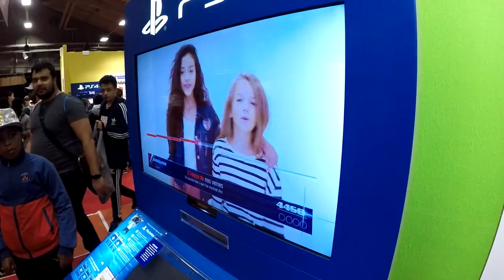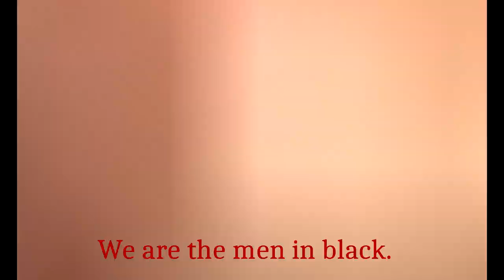JE DANSE ET CHANTE DEVANT 100 PERSONNES ➽ Vlog #1 PGW w/ Martin1357 iVinz et Sami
Yo mes biches !

♦FactoryUHC♦  ►Mon serveur

🌟🌟Description:
FactoryUHC est un serveur crée a l'origine par moi même et avec pegafil qui a rejoint le projet plus tard, il a pour bute unique d'utiliser le plugins mumble pour une meilleurs convivialité et pour l’apparition de nouveaux jeux.
FactoryUHC est donc le 1er serveur minecraft 100% Mumble de France Taupe Gun // Uhc Host

◼️Mumble  ►

                       🌟Adresse ➽ mumble.factoryuhc.fr

                       🌟Port ➽ 20300

                       🌟Nom ➽ FactoryUHC

                       🌟Pseudo ➽ Ton pseudo

◼️Serveur : play.factoryuhc.fr

◼️TS : ts.factoryuhc.fr

◼️Administrateurs ►

🌟 Martin1357
🌟 Bichard